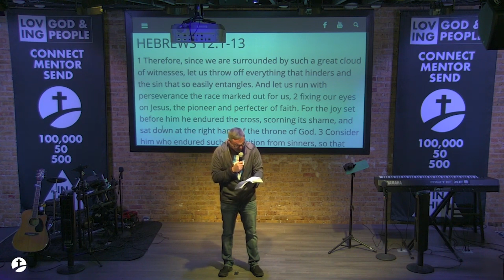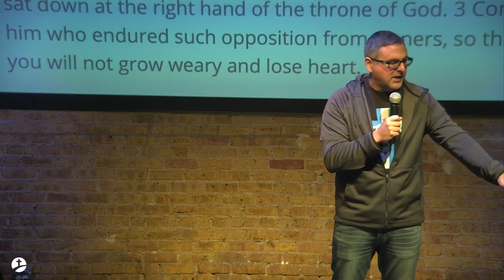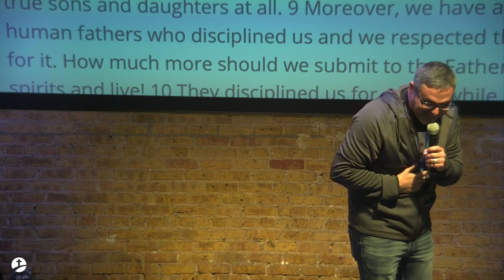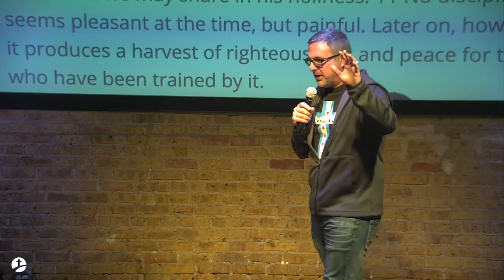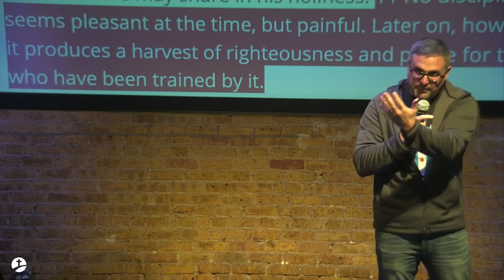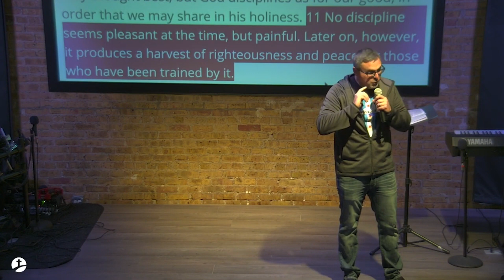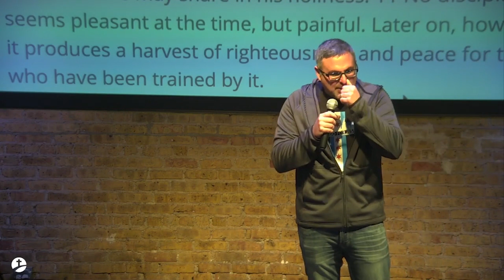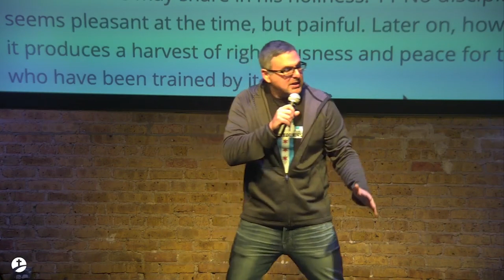"Run with Perseverance Your Race," MPI Sermon Replay!